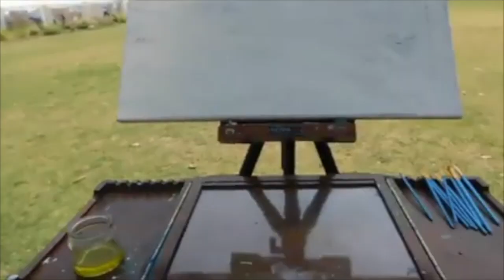Descanso Beach Plein AIr Painting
Hello This was a painting I did a couple years ago with my Sienna plain air easel top of the line. I also use a simple camera and shot all this myself. I used final cut pro to edit the video.